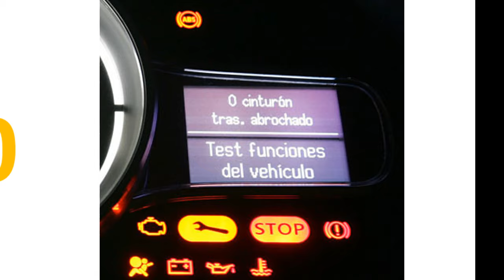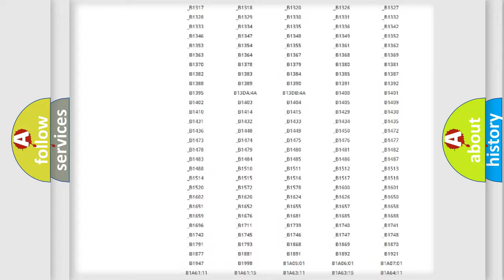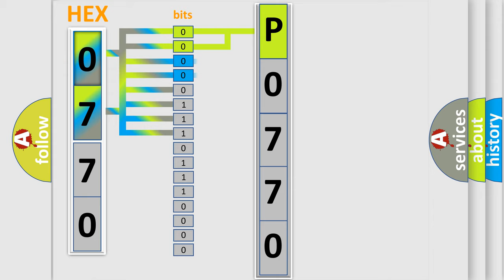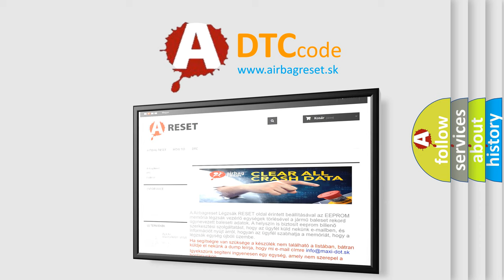DTC Ford P0770 Short Explanation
Contents:
0:21 Basic DTC analysis according to OBD2 protocol standard.
1:48 Insight into programming
2:58 A diagnostically understandable description of the Diagnostic Trouble Code
3:05 Basic error definition

Make:
Ford
Code:
P0770
Definition:
No Fuel Level Bus Message
Cause: